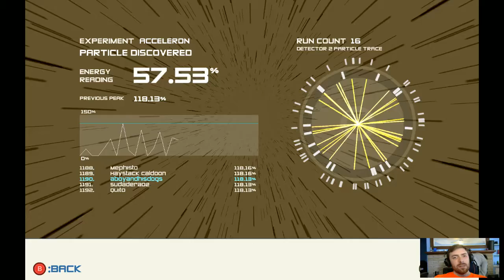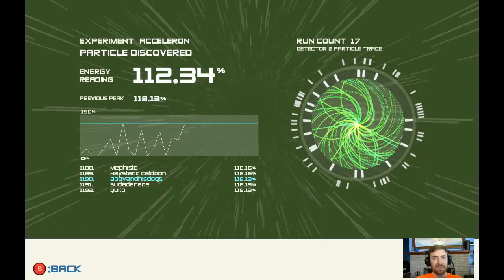Let's Play Boson X | 2 | Acceleron